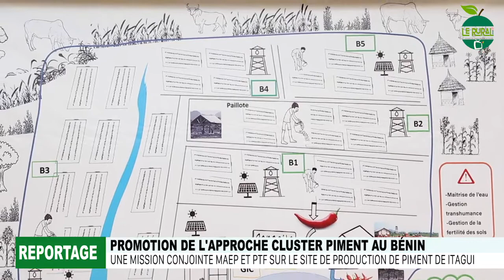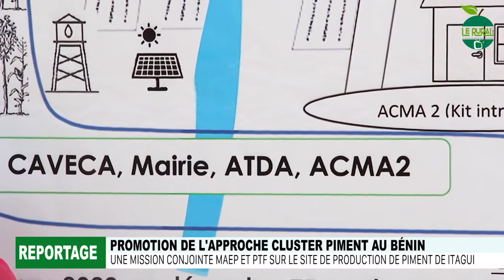PROMOTION DE L'APPROCHE CLUSTER PIMENT AU BENIN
A Bientôt!